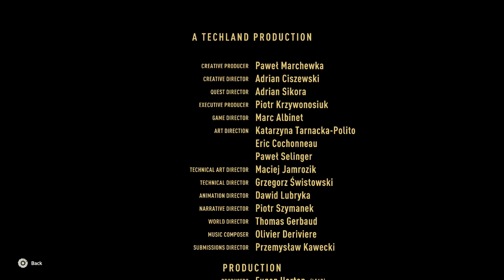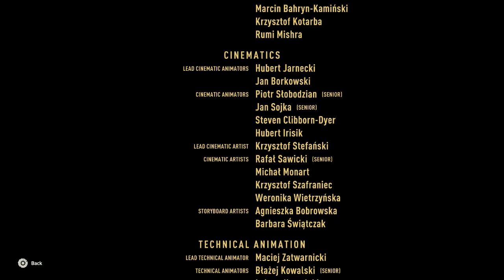Final Boss - Dying Light 2 - Let's Play part 25/Ending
We fight against Waltz for the final time and make our final decision that affects the ending of the game.